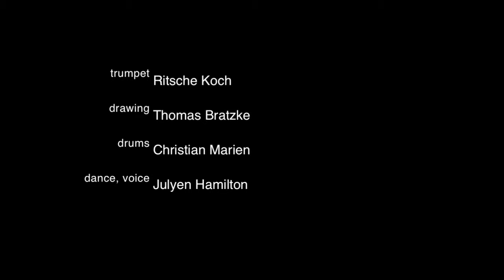The Garten - Ritsche, Zast & Marien feat. Julyen Hamilton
Video by Mischa Leinkauf